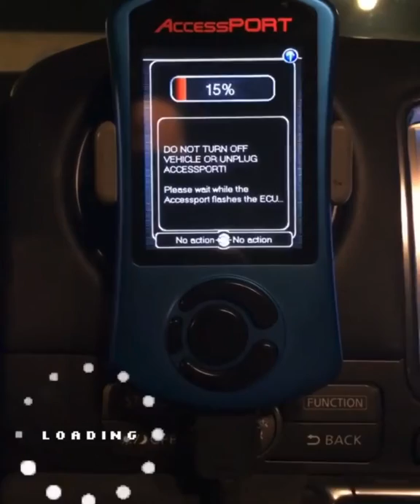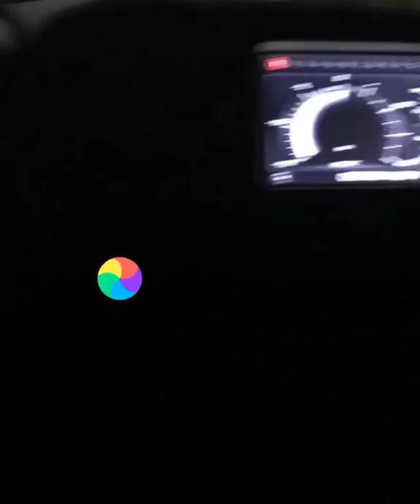Cobb Apv3 - How to Install MAP on Nissan GTR